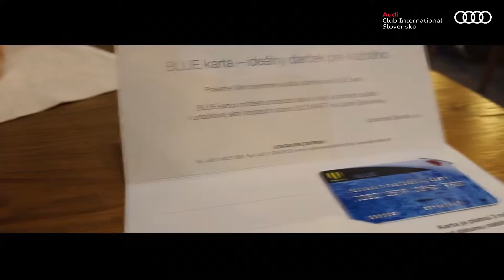8. oficiálny zraz Audi Club International Slovensko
Štrbské Pleso, 23. - 25. september, 2016.